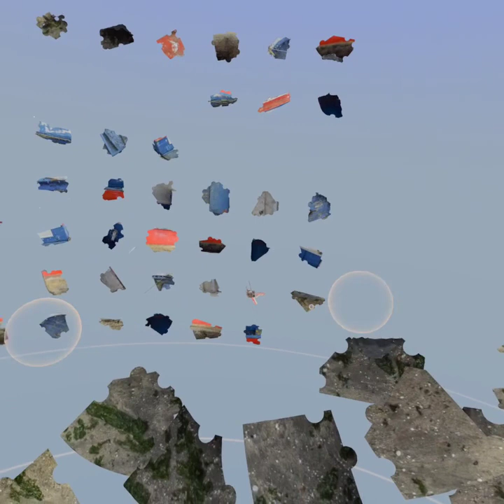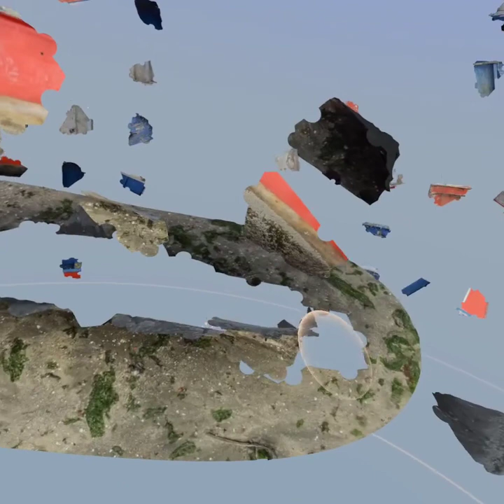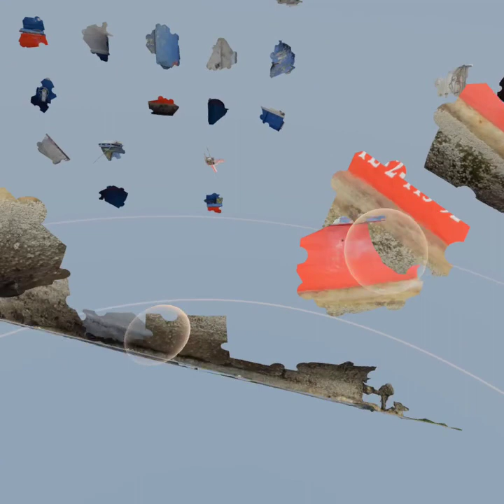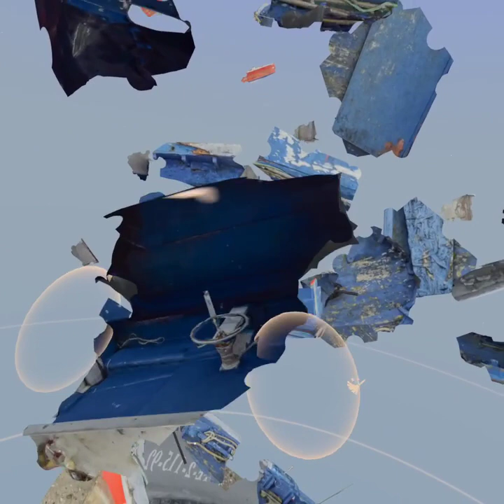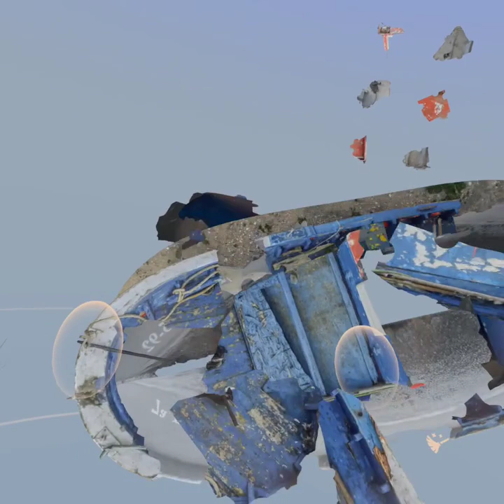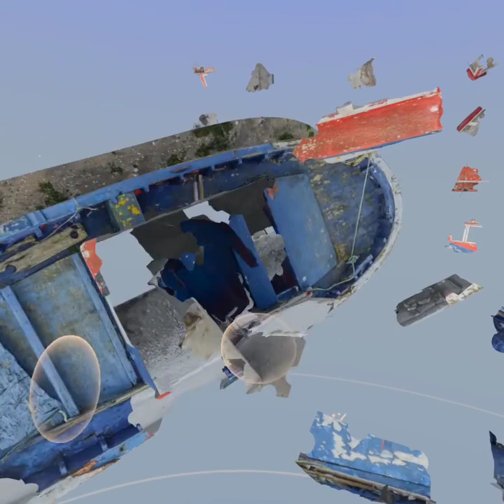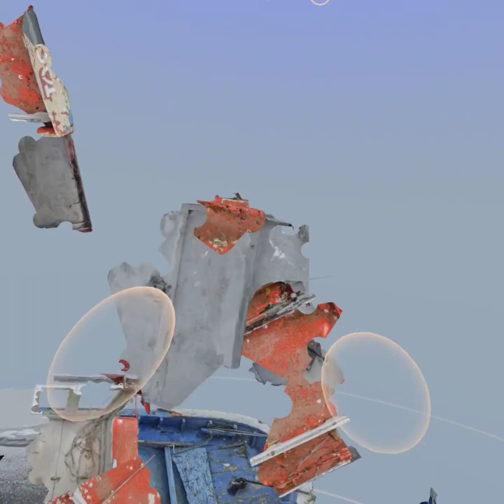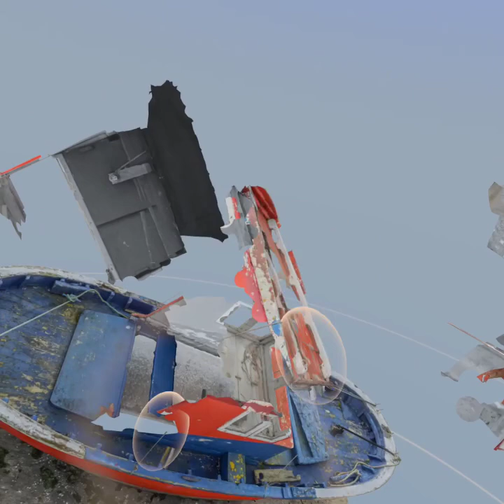Meta Quest Puzzling Places, Boat Josefa 100 pcs in Beta Pack (Oculus Quest, PS VR) 3D puzzle solved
Meta Quest, Oculus Quest, PS VR (also available in Meta Quest2, Oculus Quest2, PS VR2)
Puzzling Places (3D puzzle game)
Beta Pack (Monthly Pack 16)
Boat Josefa 100 pieces

puzzolved in 10 min !!!